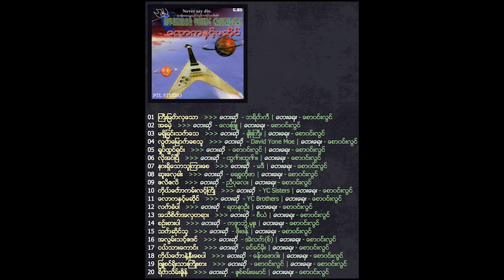Lawkah Hneh Masaing Burmese Gospel Album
Whole album in one video. This is to preserve old Burmese Gospel songs that are no longer available for purchase in public.

YouTube claims a song by Lay Phyu in this album is from SOLUTION ONE HOLDING COMPANY LIMITED(THAILAND), which is wrong. This whole album was recorded and distributed in Myanmar, NOT from Thailand, plus only one famous song from this album claiming by that company from Thailand is disputable.